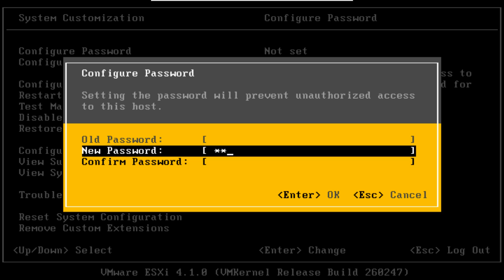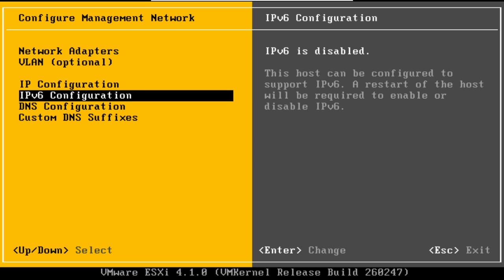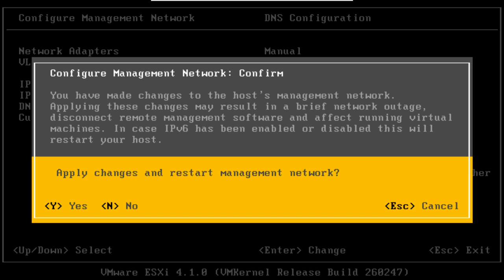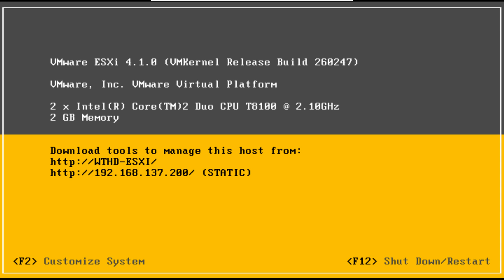Configuring VMware ESXi 4.1.0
This tutorial will show you how to configure VMware ESXi 4.1.0 with a password, static IP address and a host name.